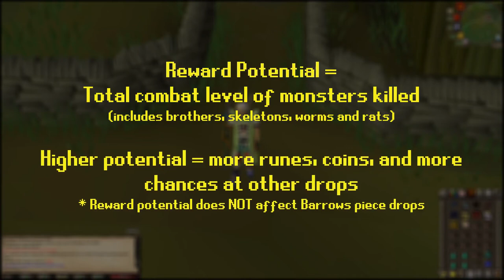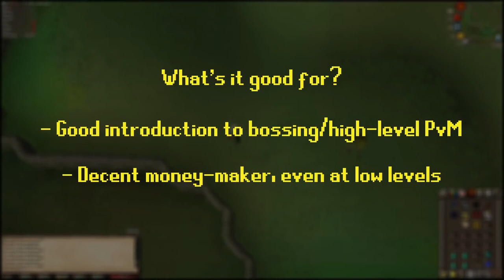Barrows Brothers Guide | Quick Guides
The Barrows minigame is a fun minigame way back from the "old days" of RuneScape. If you're looking to get started with killing the brothers and stealing their stuff, then check out this video to learn how to do so.

Intro and outro music written by HalfTone.